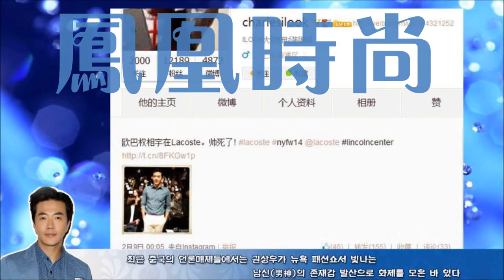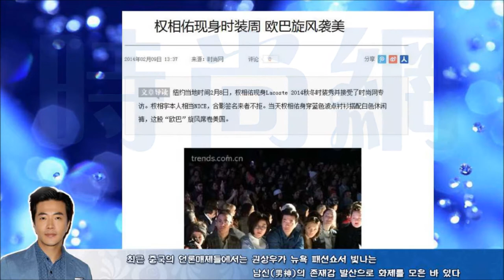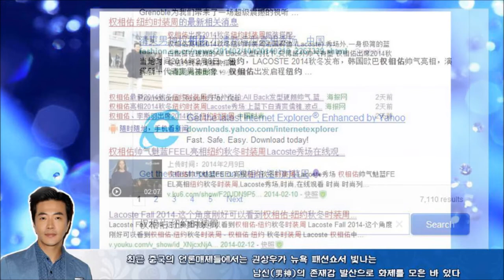권상우/權相佑/クォン・サンウ/Kwon Sangwoo/紐約時裝週散發明亮男神存在感成為中國媒體熱門話題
권상우/權相佑/クォン・サンウ/Kwon Sangwoo
최근 중국의 언론매체들에서는 권상우가 뉴욕 패션쇼서 빛나는 남신(男神)의 존재감 발산으로 화제를 모은 바 있다
權相佑因在紐約時裝週上散發明亮的男神存在感而成為中國媒體熱門話題
權相佑中文網 KSWOO.COM